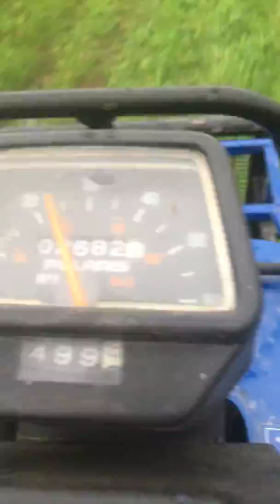The minty old 425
Romp on the old 425